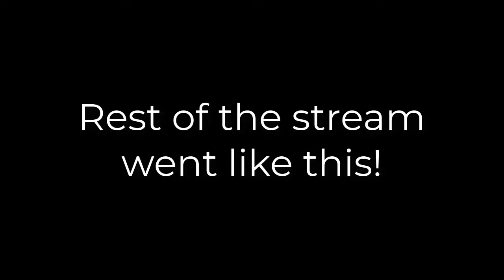STREAM HIGHLIGHTS! [Gone Wrong] | Command & Conquer: Tiberian Dawn - Ranked Ladder - Season 9 #3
DESCRIPTION
I use iPhone 11 to record my facecam.